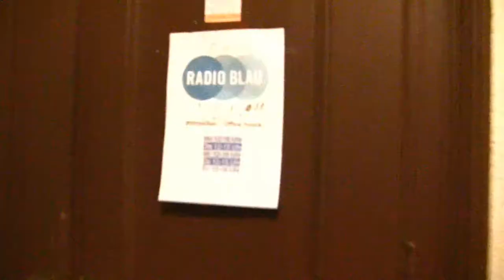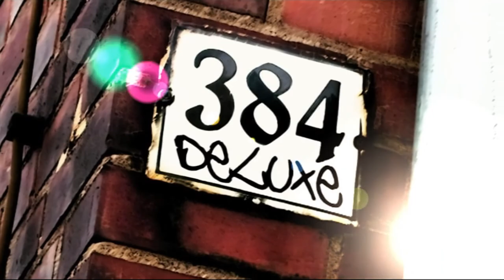DeLuXe News 07 - Das Interview bei Radio Blau! Foo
Heute ein Interview im Radio Blau!